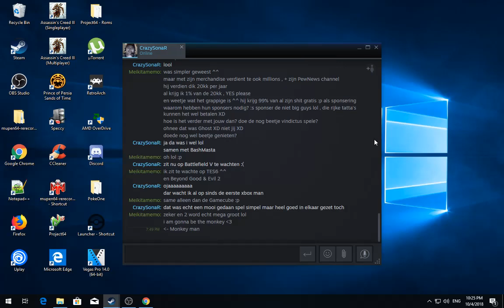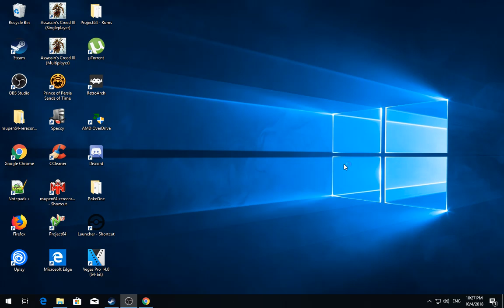[1/10] Skyrim [SSE] - Rolaf - Episode 33 [NC]